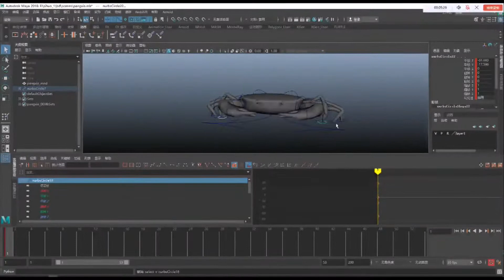Crab （animate demonstration）